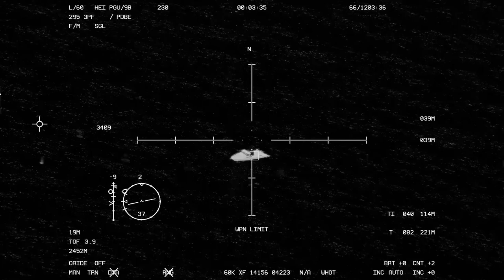مناورة شبه حقيقة لأسلحة أمريكية في حرب العراق ٢٠٠٣ #13